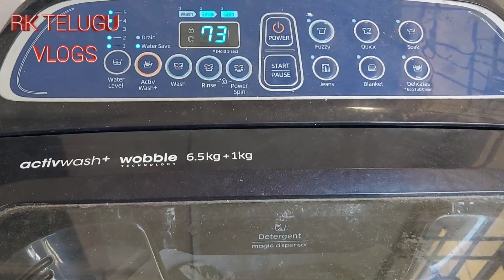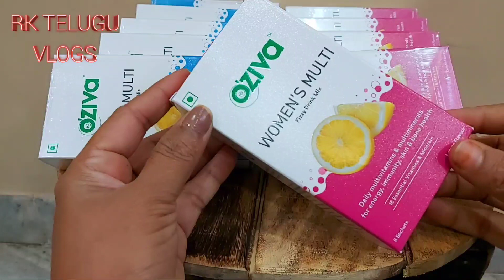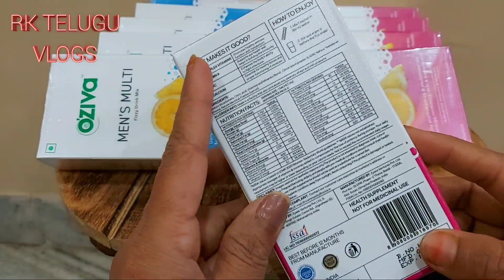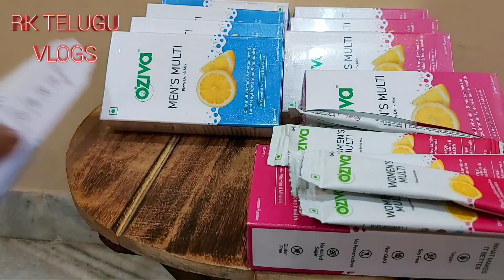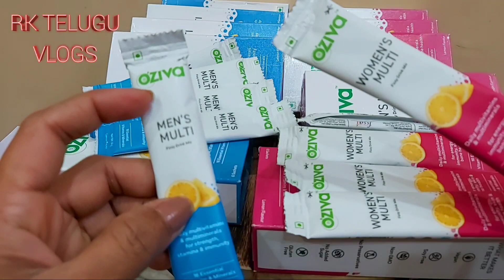మహా శివరాత్రి పూజ కోసం ముందుగా అన్నీ ఇలా సిద్ధం చేసుకున్నాను/swetha అక్షింతలు/తులసి అలంకరణ/oziva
Gowramma set👇
RT pooja samagri
Whatsapp only

Rkteluguvlogs